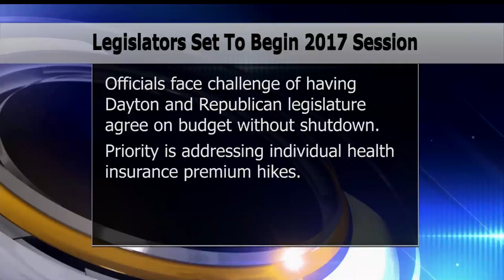MN Lawmakers Set To Begin 2017 Legislative Session